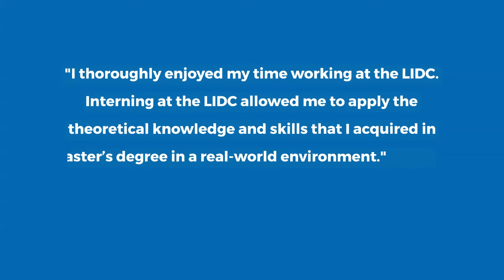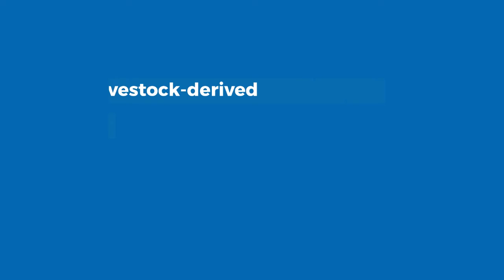LIDC for City Students